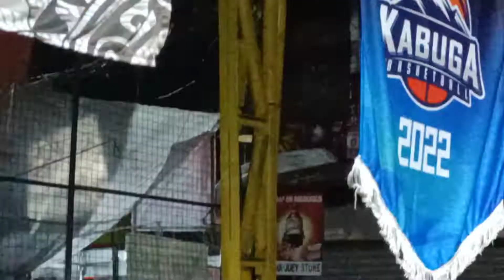Basketball League Awarding Ceremony